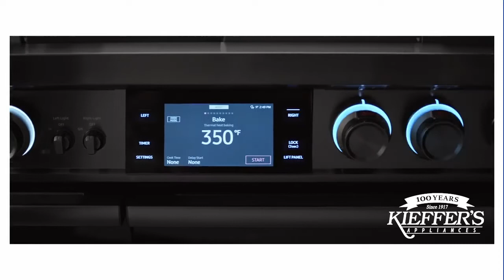Dacor - Remodel Your Kitchen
Available at Kieffer’s Appliances! Remodel your kitchen with appliances from Dacor!